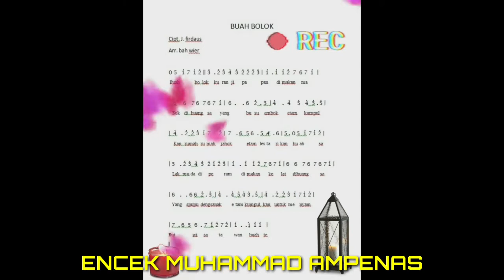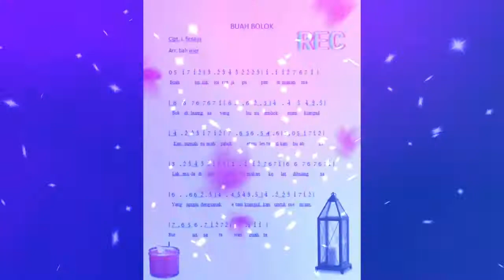Lagu Tingkilan Judul BUAH BOLO - BUAH BOLOK- BUAH BOLO' ( Tingkilan Kutai Tingkilan Tenggarong )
Tingkilan
Lagu Tingkilan
Tingkilan Tenggarong
Tingkilan Kutai Lama
Tingkilan Kutai Bahari
Tingkilan Banjar
Tingkilan Dayak
Tingkilan Gambus
Tingkilan Etam
Buah Bolo
Buah Bolok
Buah Bolo'
Ayo kita lestarikan budaya Indonesia, dan perkenalkan ke Dunia